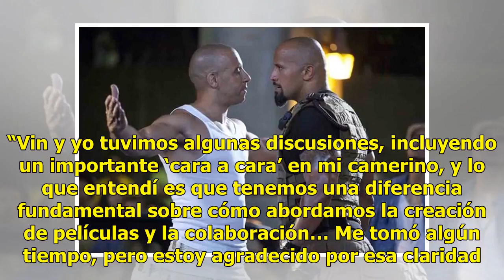“La Roca” da detalles de sus problemas con Vin Diesel